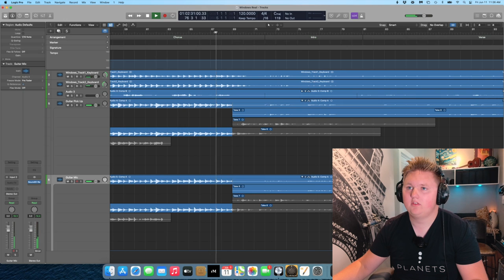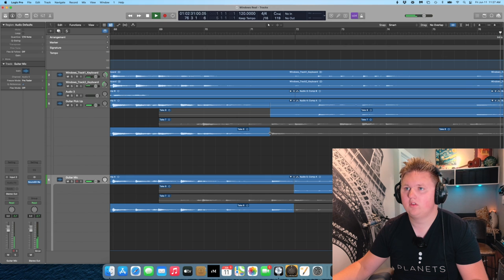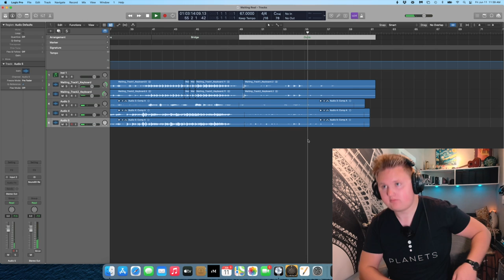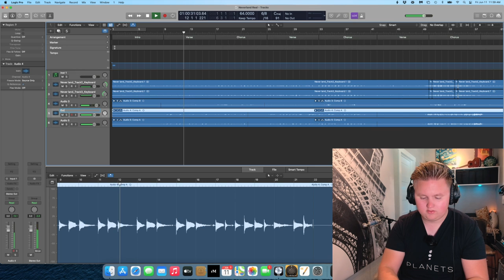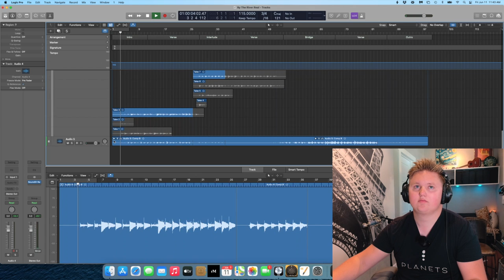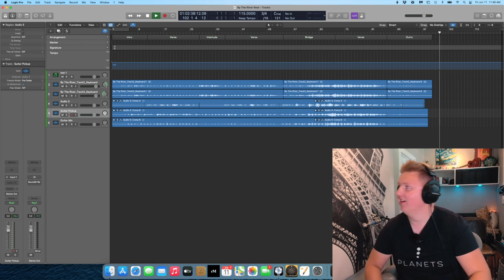The June Vlog | June 12th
Today we work through the guitar parts we recorded yesterday preparing for BASS!